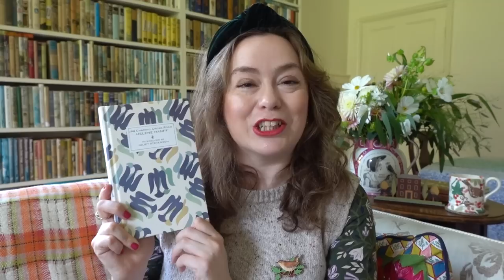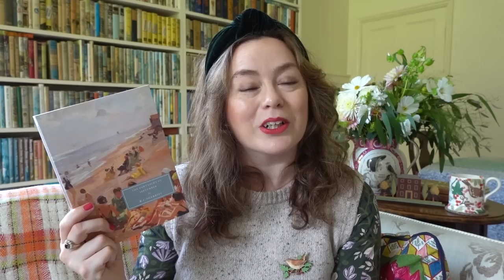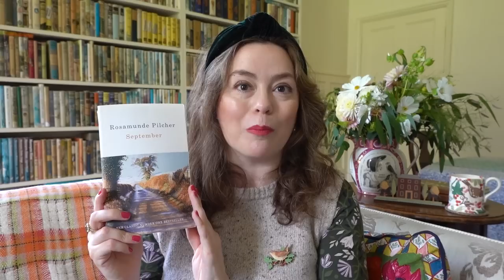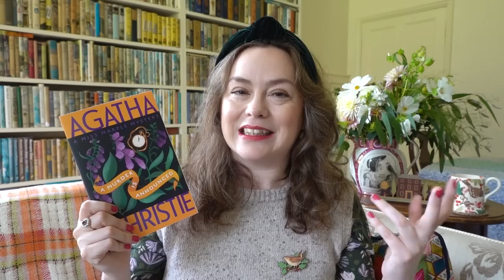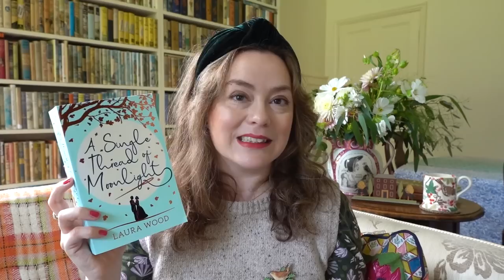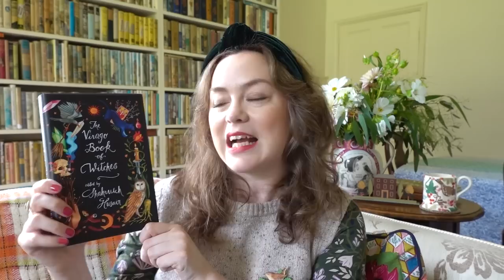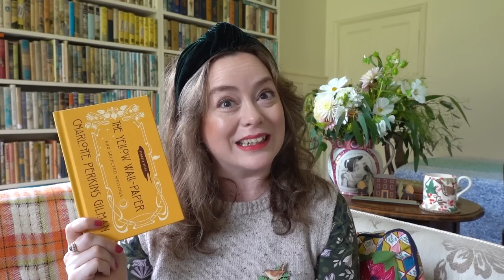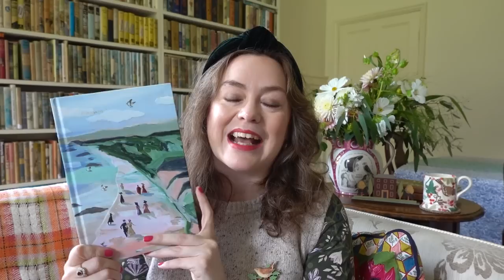Best Autumn Book Recommendations for Cosy Fall Reading 📚 🍁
Welcome September! I hope you enjoy these autumn book recommendations for cosy reading in the fall months. Download my free Autumn Commonplace book for more autumn inspiration

THE COMFORT BOOK CLUB: free to join and lots of fun! Learn more about TheComfortBookClub (and find the list of upcoming reads)

LINKS:
The Theft of the Iron Dogs by ECR Lorac (press copy)